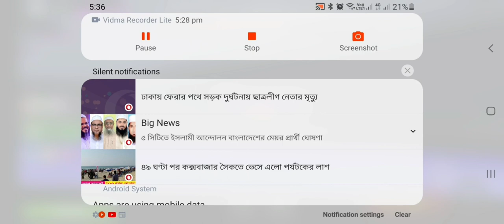28 April 2023